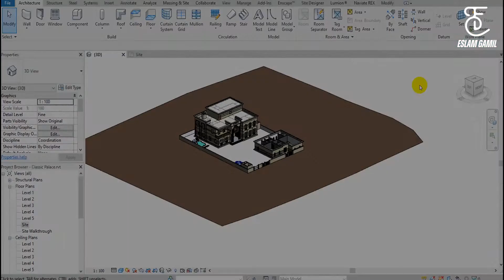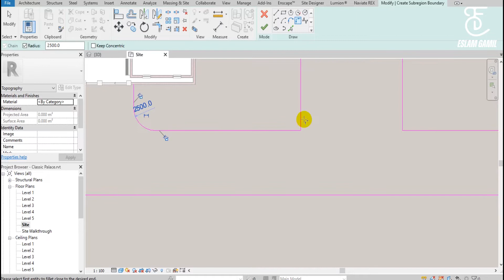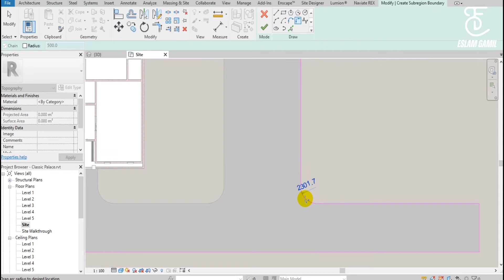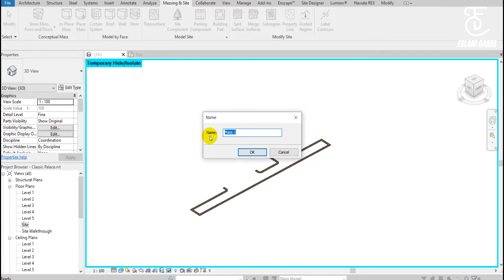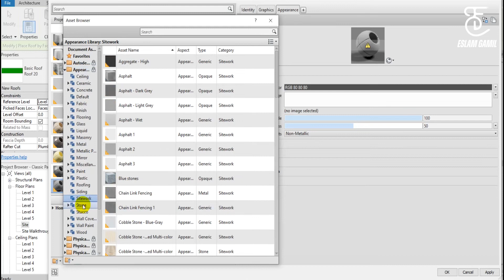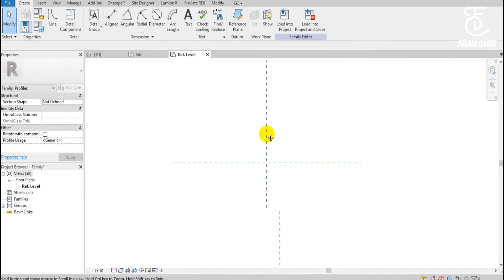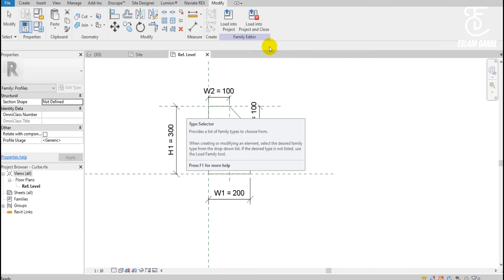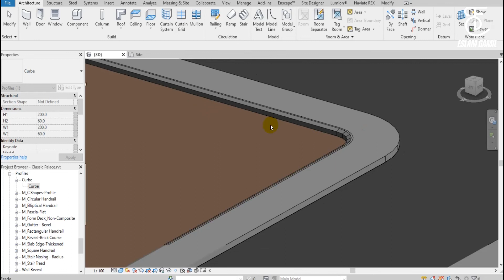33-اعمال الطرق والرصيف للموقع العام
دوره احتراف الريفت المعمارى بكل تفاصيله
الملفات الخاصه بالدوره